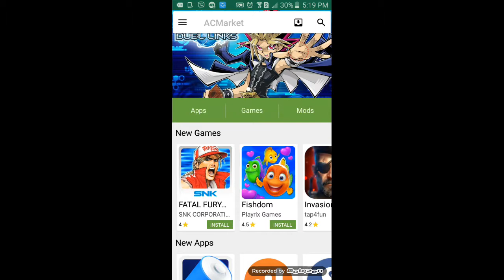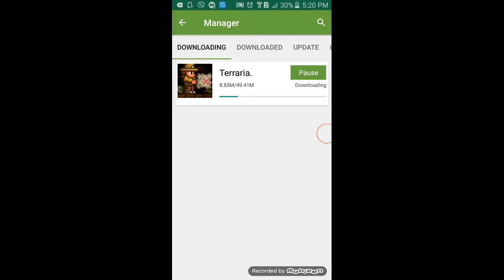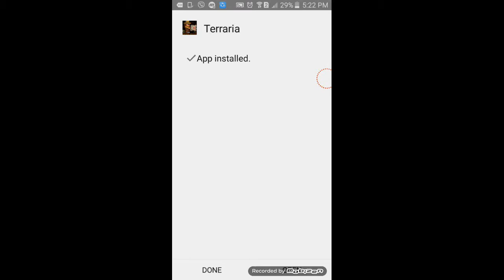How to hack terraria 2017(Free Crafting)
I forgot my thumbnail srry i hope you enjoy